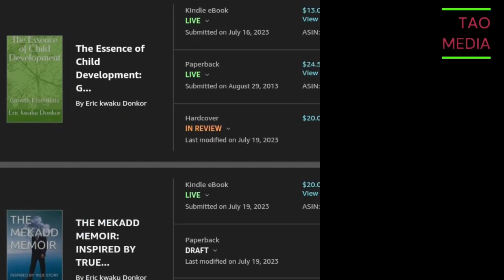MOM & STEP DAD BEING JAILED OVER 10 MONTH OLD BABY MURDER